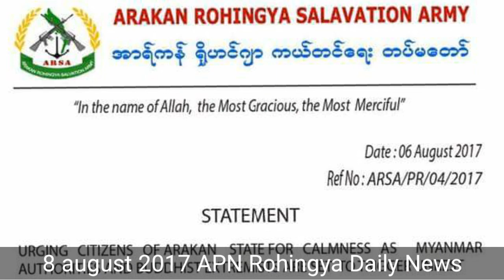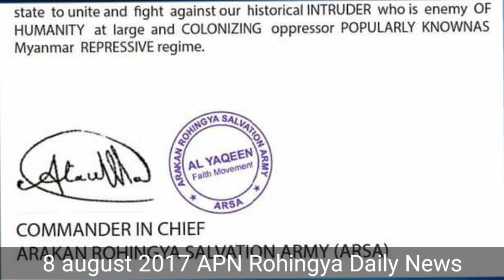Rohingya Daily News 8 august 2017 Arakan Press Network News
Rohingya Daily News APN